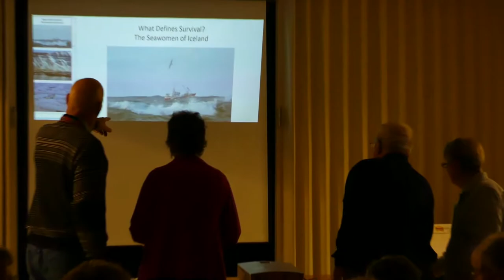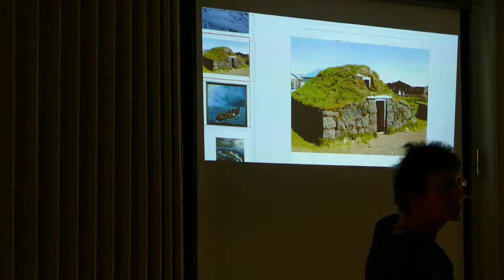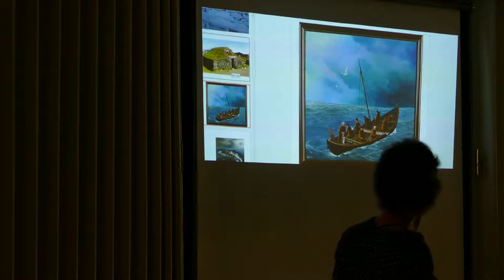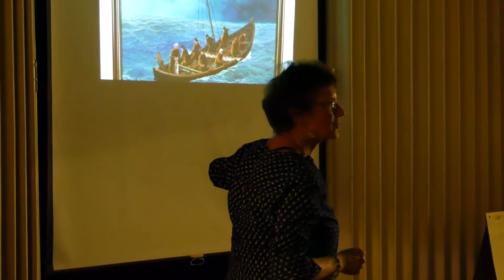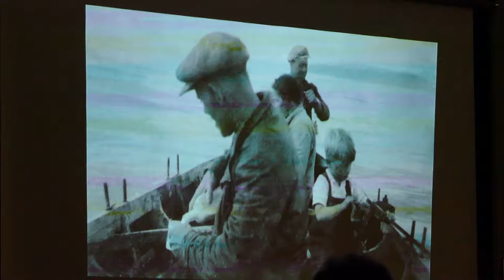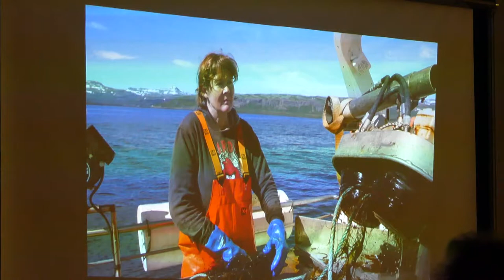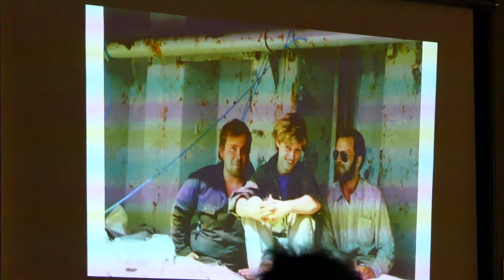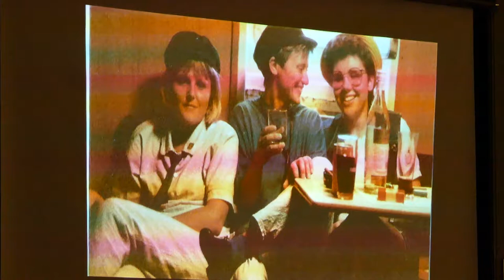Margaret Willson - Seawomen of Iceland: Survival on the Edge 20161111